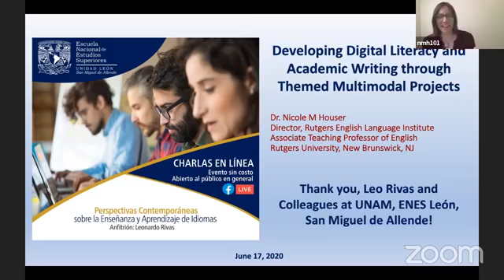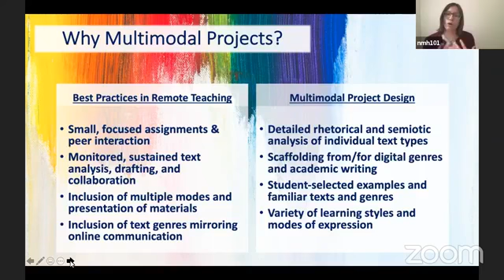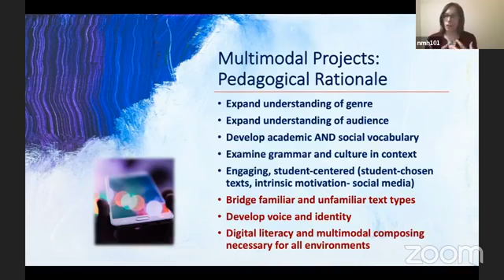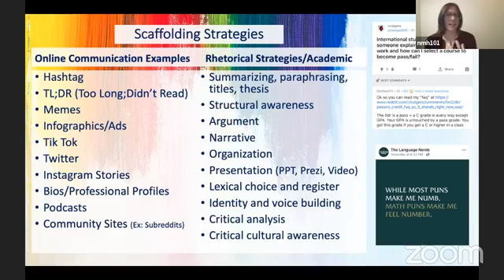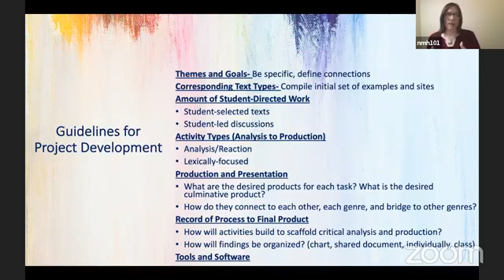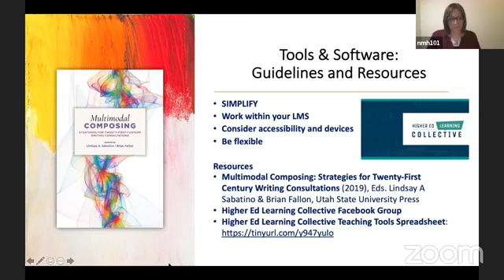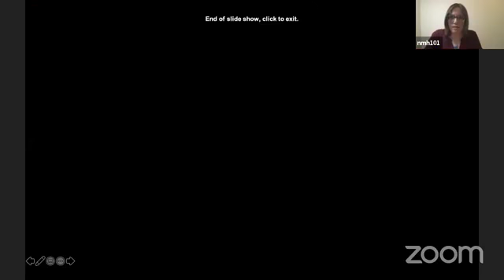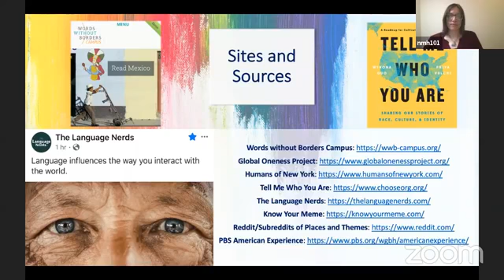Developing Digital Literacy and Academic Writing Through themed